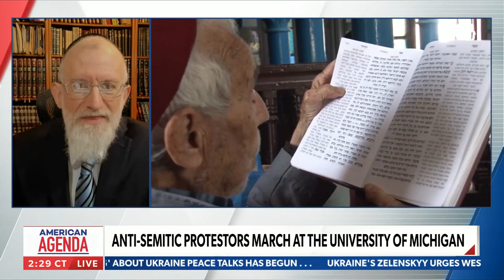Antisemitism is being ignored in favor of criminals: Dov Hikind | American Agenda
On Wednesday's "American Agenda," Dov Hikind and Rabbi Yaakov Menken sound off on antisemitism in New York City and how soft-on-crime policies contribute to hate.